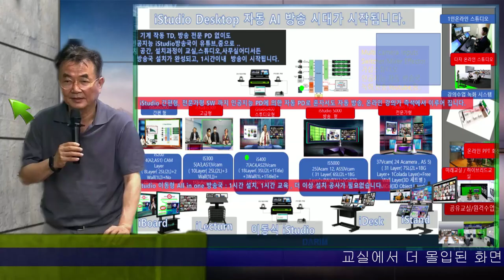NePal VR Education - Visiting Plan discussion with Zoom